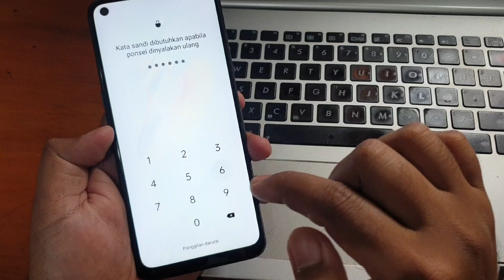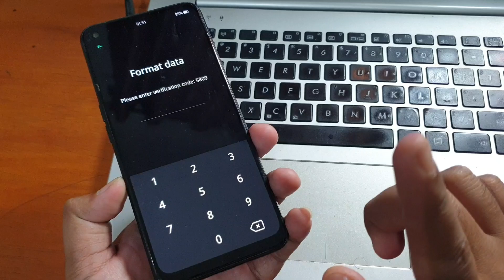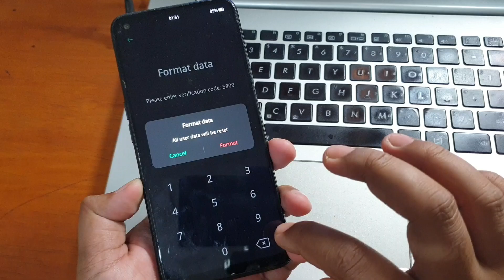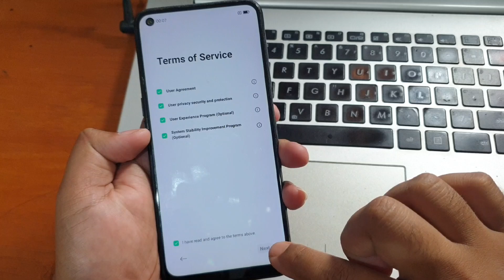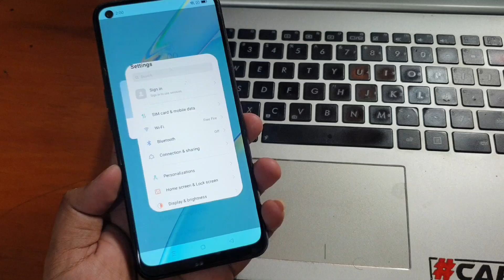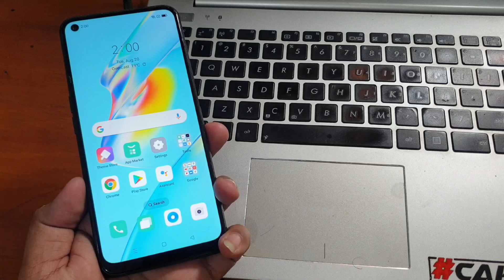Hard Reset Oppo A54 Remove Lock Screen Password Pin Pattern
The WhatsApp service is only for remote software service orders, does not discuss questions/answers regarding cellphone damage.